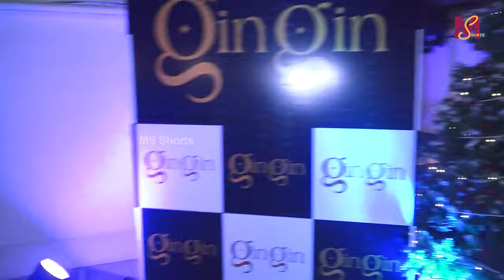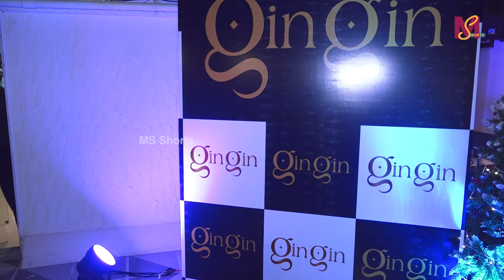Jasleen Matharu, Bhavin Bhanushali, Asif Rozani Spotted At Gingin Cafe | MS shorts